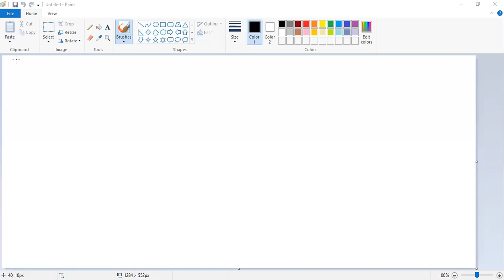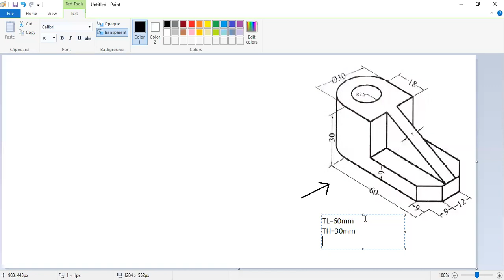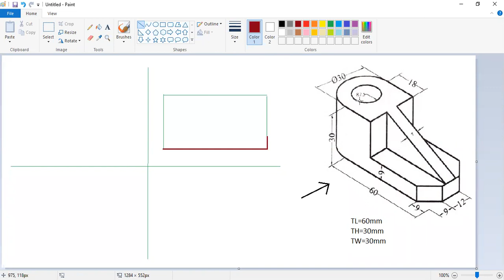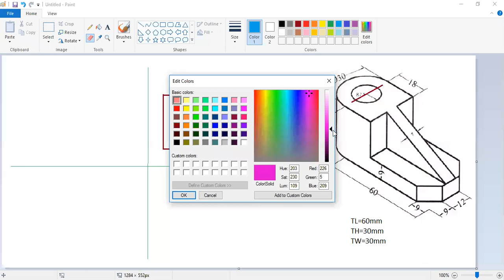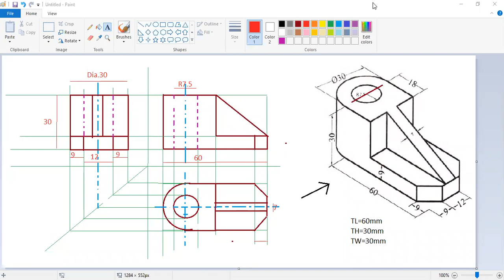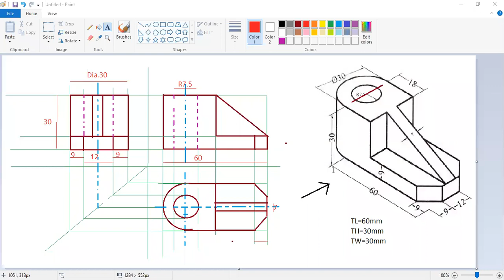22 7 Ortho